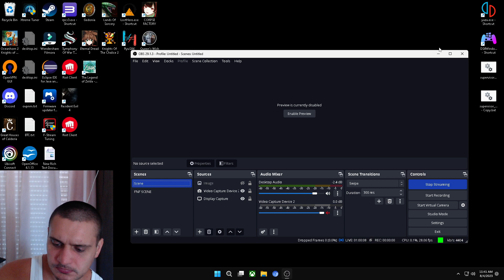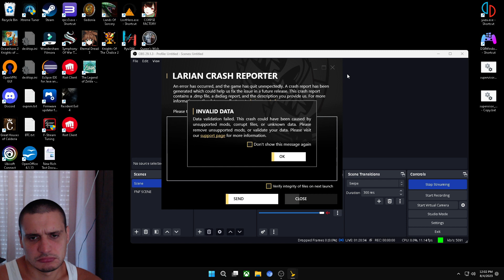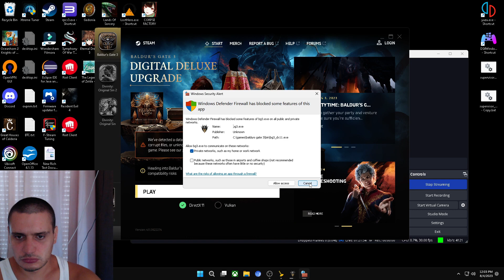Epic Beginnings in Baldur's Gate 3: A Hero's Journey Begins Gameplay Walkthrough Series - Episode 1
I'm playing with The Dark Urge , A sorcerer !
Embark on a thrilling adventure as we dive into the enchanting world of Baldur's Gate 3! In this captivating first episode of our gameplay walkthrough series, join us as we take our first steps into a realm filled with magic, mystery, and danger. Uncover the secrets of the Forgotten Realms, forge alliances, battle fearsome foes, and make decisions that will shape the course of our hero's journey. Whether you're a seasoned adventurer or a newcomer to the franchise, this series promises to deliver epic moments, strategic insights, and unforgettable encounters.